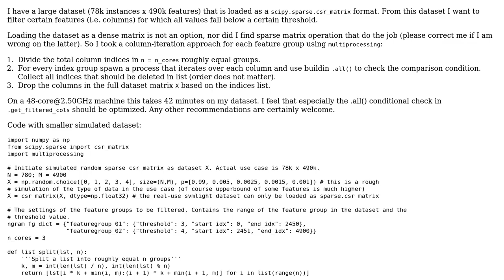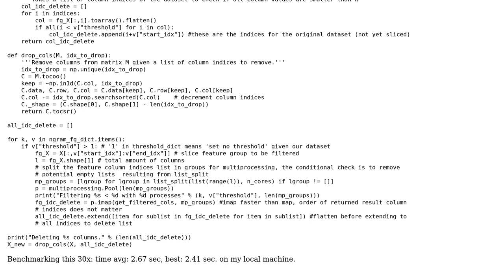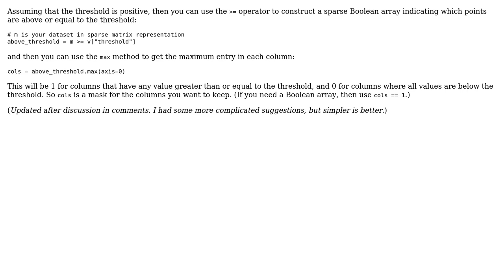Code Review: Conditional removal of columns in sparse matrix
With thanks & praise to God, and with thanks to the many people who have made this project possible! | Content (except music & images) licensed under CC BY-SA | Music | Images & others | With thanks to user GJacobs user Gareth Rees user 200_success and the Stack Exchange Network Trademarks are property of their respective owners. You are responsible for your own actions.